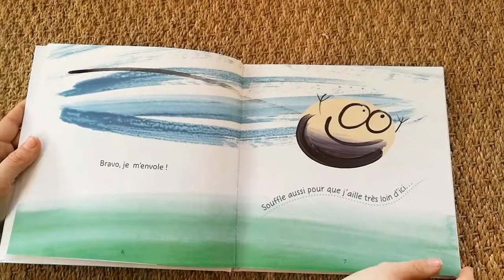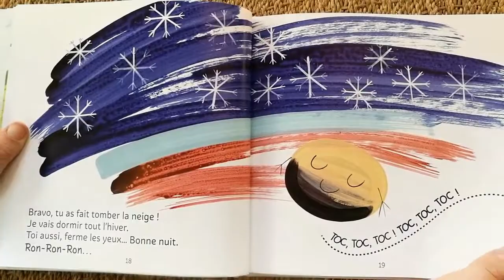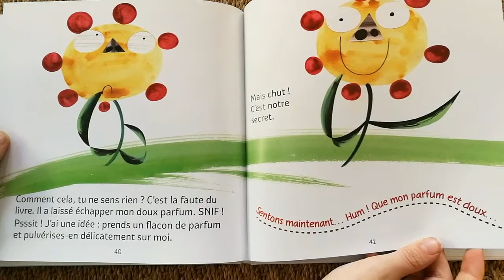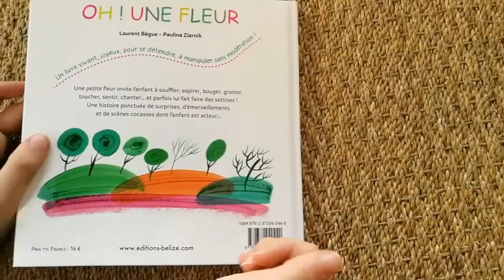Oh ! Une fleur - Laurent Bègue -Paulina Ziarnik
Album original qui invite l'enfant à agir pour voir une petite graine se transformer en Jolie fleur...